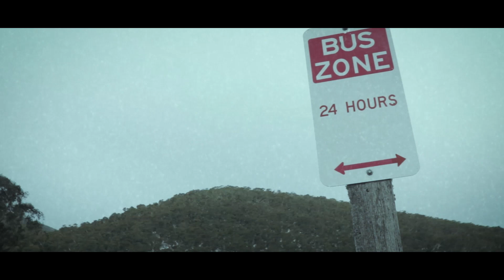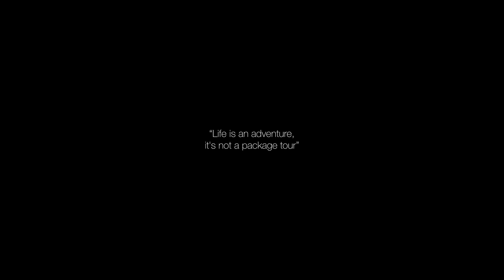Snowy Mountains || Australia || Cinematic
Snowy Mountains
By Trickie Dang